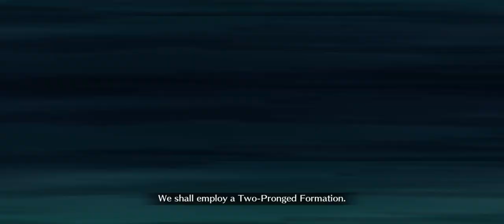【FGO】Hunting Quest Part 9 - Day 1 - Lv90+ 3T (3 turn)【Fate/Grand Order】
Made it as F2P as possibly for anyone to be able to use it. You need at least a 30% battery buster servant with append 2 unlocked at level 1 or you could replace it with someone with a 50% battery though.